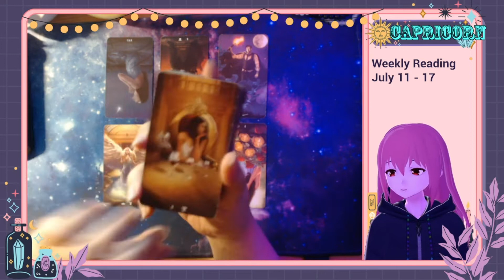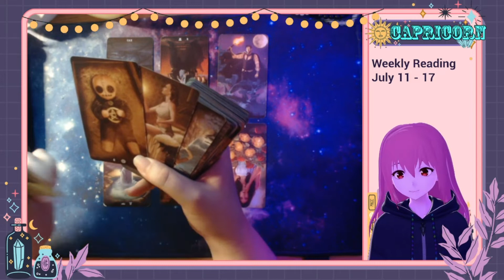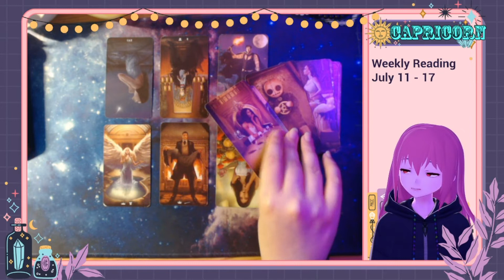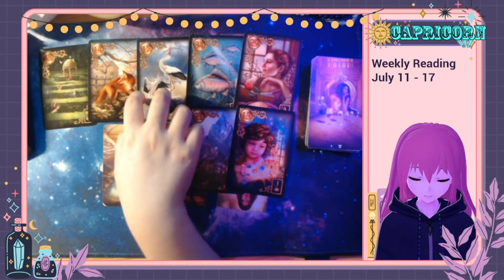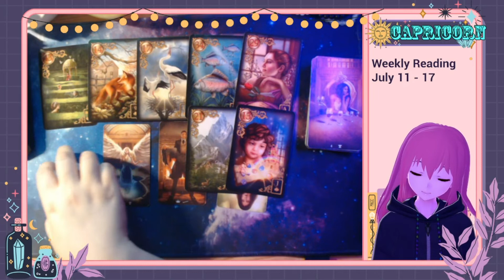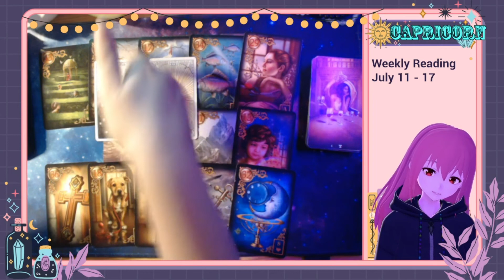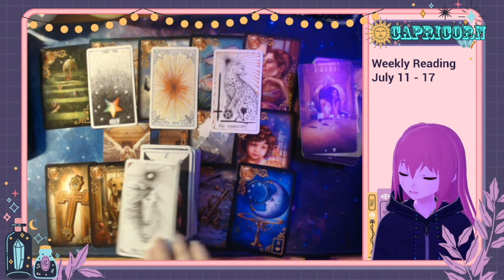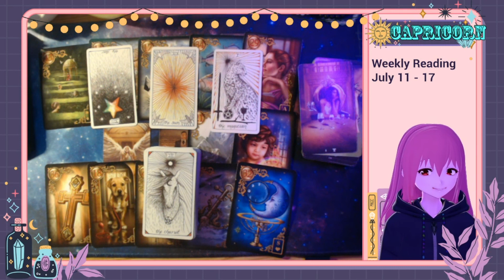CAPRICORN Weekly July 11-17 🔮 They're interested in you, but feel like you've given up on love ✨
💖 Hello! I'm Alisz and welcome to my tarot reading channel! I'm still new & trying to find my footing on this spiritual journey. I do the best I can to read energies & use my intuition, so I hope that you find something here that is useful or at the very least entertaining. I'll warn you that I am an honest reader & I do swear from time to time, so if that's not your thing, then perhaps I'm not the reader for you.

✨ If you'd like to know more about me & this channel you can watch this intro video

🔮 My readings mostly deal with CONNECTIONS (love or otherwise) and span for shorter time periods (a few months at most). Most are TIMELESS, so whenever you stumble upon this video is when you were meant to see it. Keep in mind that these are GENERAL readings, so not everything may apply to your situation. You can check out your Sun, Moon, Rising or Venus signs. Although, I'd suggest watching anything you feel drawn to regardless of your sign as I just use the zodiac signs more as identifiers.

🚩 I do NOT offer personal readings at this moment & I won't ever contact you directly about them or offer them in the comment section. Be wary of any tarot readers, myself or otherwise, that do.

🦋 These are the other places online where you can find me!

🍀 All readings on this channel are for FREE! I appreciate any form of support as it helps me to grow this channel, but it's not required.